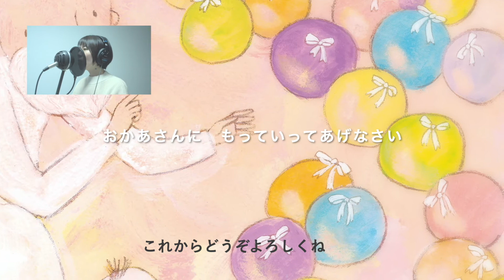うまれるまえのおはなし 歌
絵本『うまれるまえのおはなし（おでかけBOOK）』
さく・え　ひだのかな代

出版社 みらいパブリッシング
書籍ページ

作詞　みちる
作曲　川口卓也
編曲　佐藤だいすけ・川口卓也
歌　　Mitsuyo